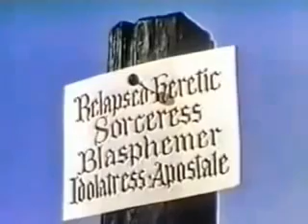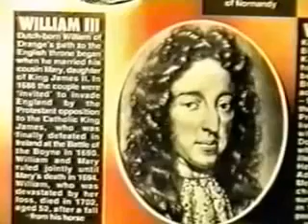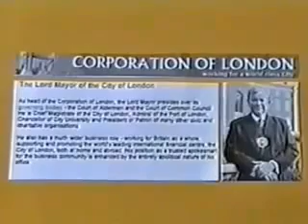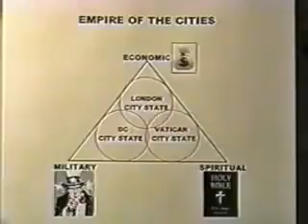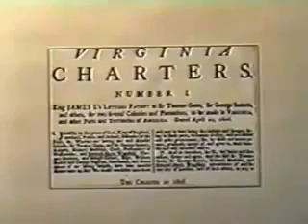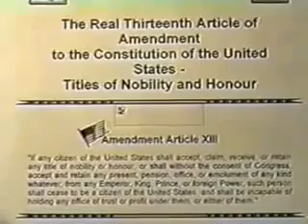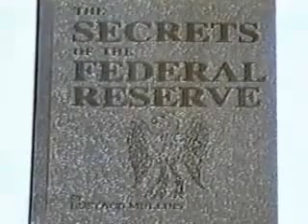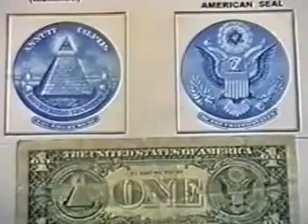Want Your Mind Blown Watch This Video Part 5 Vatican Hoarding